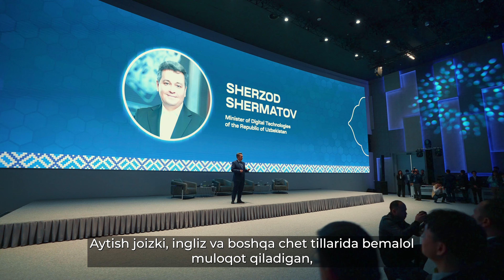The IT sector of Uzbekistan is represented by an expert in the ProPerspective column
The hero of today’s issue is Sean Goforth, the CEO of "Go4th Research".

"Go4th Research" provides market research and consultative services to stakeholders across the front office BPO CX space, including outsourcers, technology providers, industry associations and offshore development agencies.